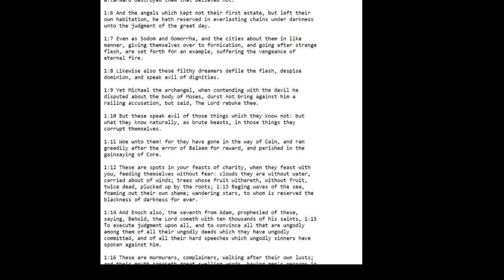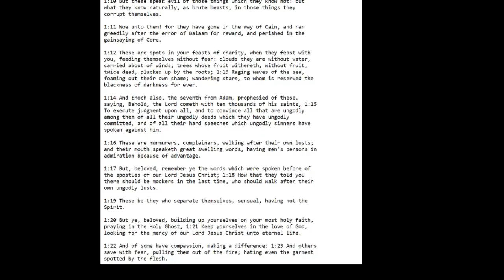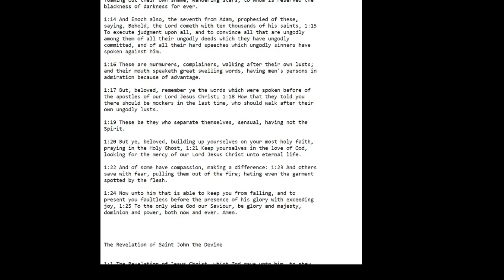NT: Jude Audio (KJV)